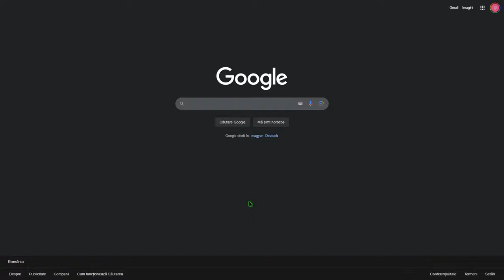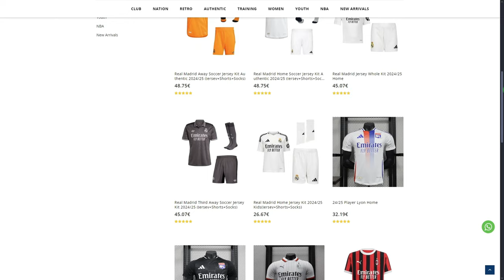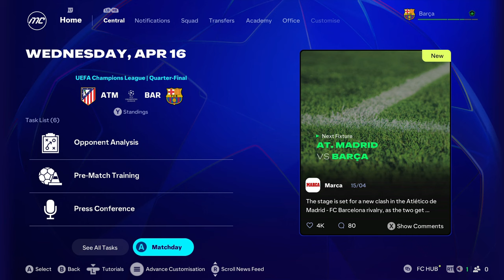EA FC 25 CAREER MODE | EL CLASICO IN CHAMPIONS LEAGUE!?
Alătură-te acestui canal pentru a primi acces la beneficii:
CARIERA CU BARCELONASeries
Vizionare Placuta